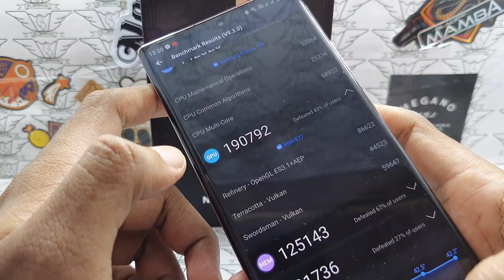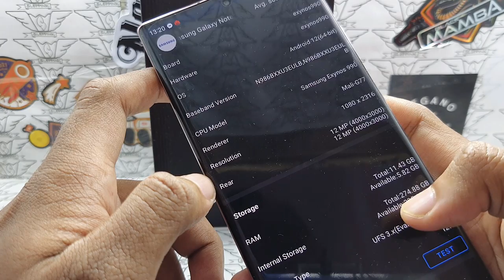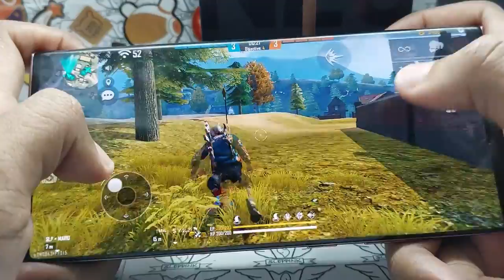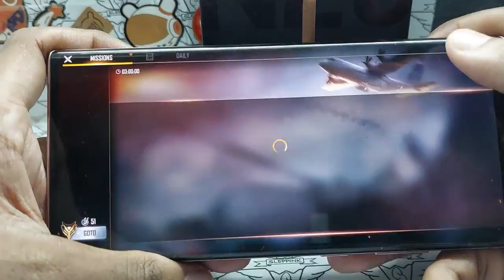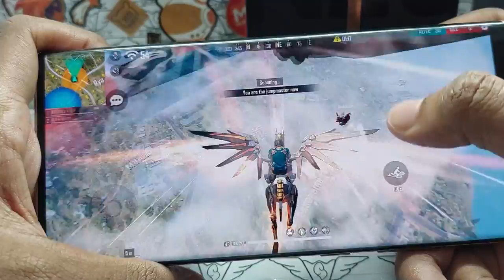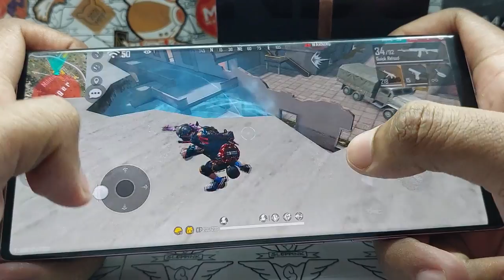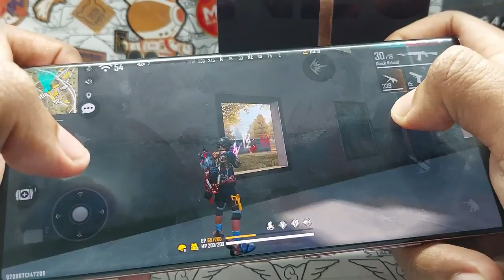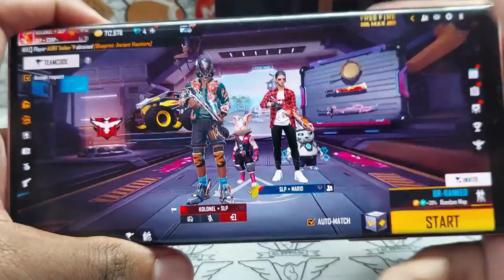Samsung Note 20 Ultra 5G Ram 12GB Gameplay Test Free Fire Max || Handcam || Exynos 990 (7 nm+)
Samsung Galaxy Note20 Ultra 5G (2021)

Quad Camera
108 MP, f/1.8, 26mm (wide), 1/1.33", 0.8µm, PDAF, Laser AF, OIS
12 MP, f/3.0, 120mm (periscope telephoto), 1.0µm, PDAF, OIS, 5x optical zoom, 50x hybrid zoom
8K@24fps, 4K@30/60fps, 1080p@30/60/240fps, 720p@960fps, HDR10+, stereo sound rec., gyro-EIS & OIS

Selfie
10 MP, f/2.2, 26mm (wide), 1/3.2", 1.22µm, Dual Pixel PDAF
4K@30/60fps, 1080p@30fps

6.9 inch Dynamic AMOLED 2X, 120Hz, HDR10+, 1440 x 3088 pixels, Corning Gorilla Glass Victus, 120Hz@FHD/60Hz@QHD refresh rate

Ram 12GB + 4GB Virtual, Rom 256GB

CPU : Octa-core (2x2.73 GHz Mongoose M5 & 2x2.50 GHz Cortex-A76 & 4x2.0 GHz Cortex-A55)

Sensor : Fingerprint (under display, ultrasonic), accelerometer, gyro, proximity, compass, barometer, Ultra Wideband (UWB) support

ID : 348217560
NICK : YT▪︎SLEPINK

FAQ
1. What camera do you use?
    Main camera : Samsung Galaxy Note 20 Ultra 5G
 Second camera : iPhone 11 Pro

2. What editing software do you use?

3. What audio recorder do you use?
   Saramonic LavMicro U3A (Handcam), Taffstudio BM 8000, V8 Soundcard